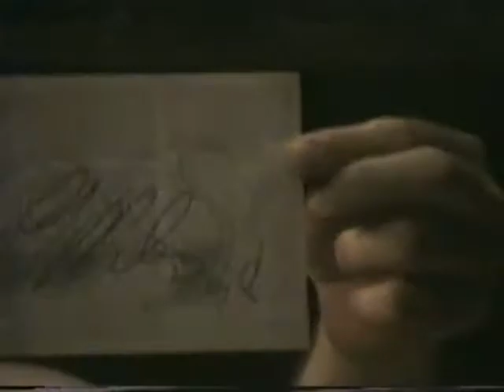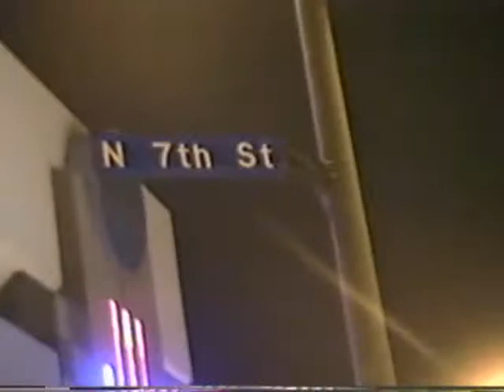Buddy Miles Express: Muggie Doo Backstage Prince's- First ave.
Mugtgie, Rod Kohn, Charlie Torrez, Kenn Moutenot, Clowning backstage Before concert in Minneapolis